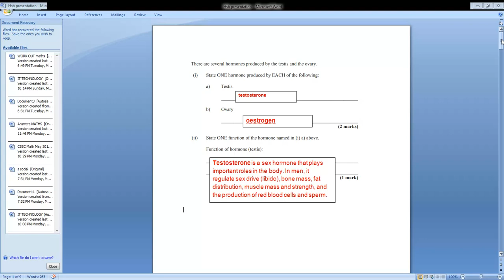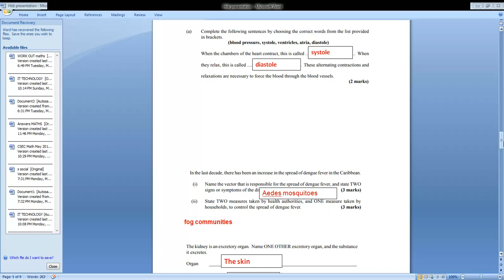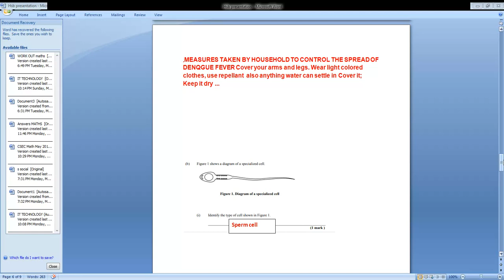CSEC HUMAN AND SOCIAL BIOLOGY PAPER 2 (DIAGRAMS)